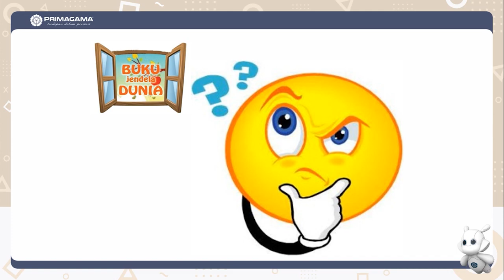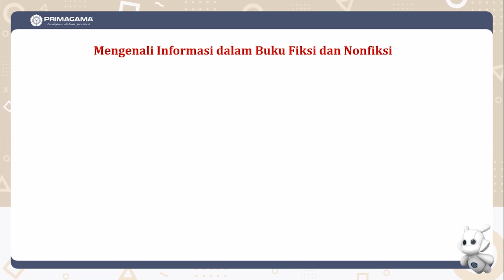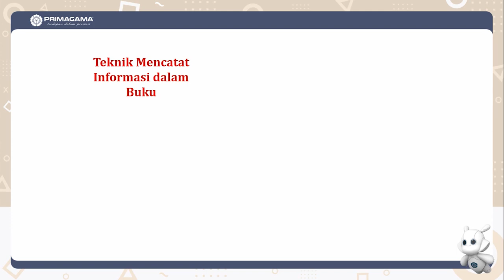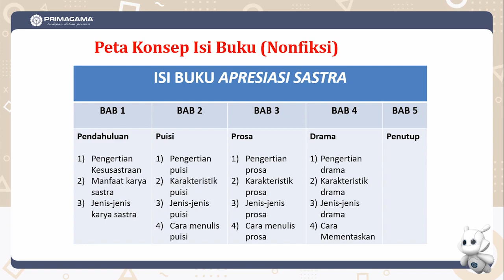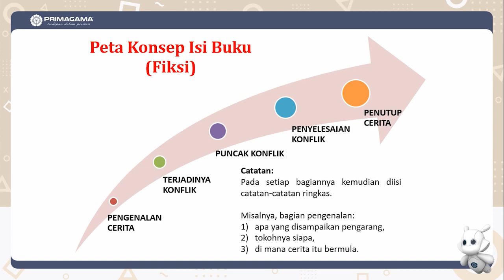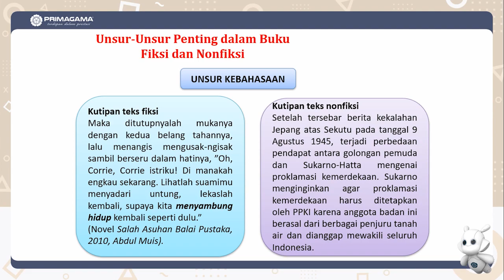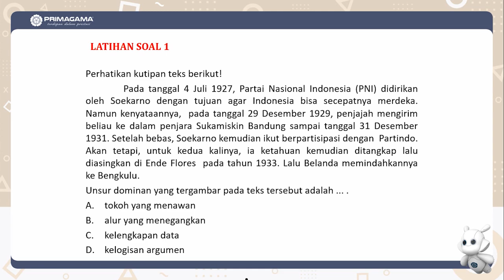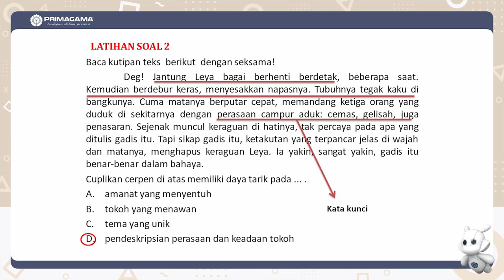Video Pembelajaran Online Primagama - Bahasa Indonesia 8 SMP - Kembangkan Kegemaran Membaca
Hai Apa kabar Smart Generation ?

Libur bukan berarti tidur, belajar dimanapun harus jadi nomer satu. Kini Channel Youtube Primagama Indonesia menghadirkan Series Video Pembelajaran Online untuk mengisi waktu kalian. Semoga Channel Primagama Indonesia ini dapat meningkatkan prestasi belajar kalian ya.

Jangan ketinggalan kabar terbaru dari Primagama!